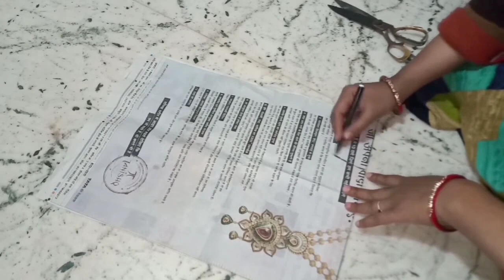2 मस्त आइडिया💡 आपके जरूर काम आएंगे😍/how to reuse old clothes/old clothes reuse ideas/best out of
2 मस्त आइडिया💡 आपके जरूर काम आएंगे😍/how to reuse old clothes/old clothes reuse ideas/best out of